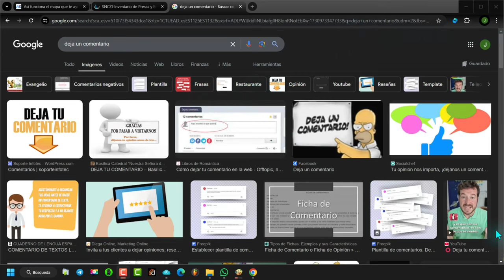🔥 Cómo saber si tu casa se puede inundar 🌊🏠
😱El video explica cómo saber si tu casa está en una zona propensa a inundaciones, usando un mapa del Ministerio para la Transición Ecológica de España. Para ello, debes acceder a la web proporcionada en la descripción, donde puedes consultar las zonas inundables, tanto por el mar como por lluvias. El foco está en las inundaciones por lluvia. Al seleccionar "zonas inundables" en el mapa, puedes ver las áreas con diferentes probabilidades de inundación, como el rango de 100 años que indica una probabilidad media. Además, puedes ajustar la visualización de los mapas y explorar otras opciones para obtener más detalles.